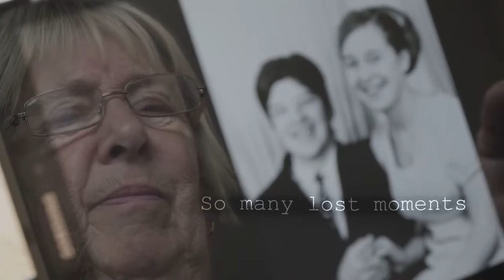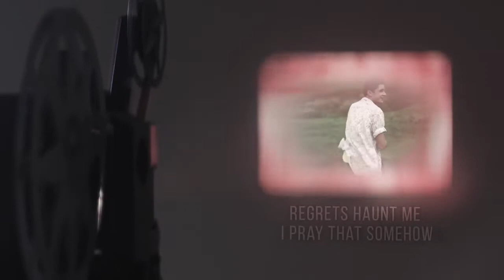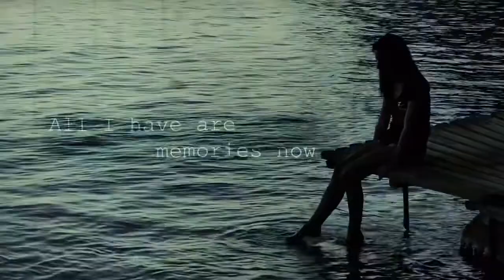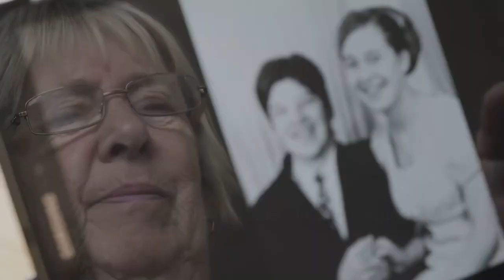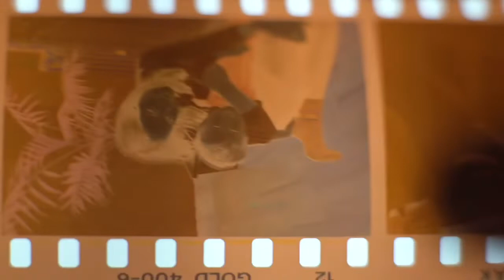Lee Kennedy - In Your Eyes (Official Lyric Video)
Make Every Day Count...Tomorrow is promised to no one!

Lee's mission is crystal clear - To bring Hope and Inspiration across the Globe through his music, written and spoken word presentations.  His message is simple but powerful - "Through our Darkest moments - God is with us"
The world today has become complicated, divisive, full of negativity and hate. Our mission is to bring clarity and focus on God's word so each of us can rediscover the beauty and blessings in each of our lives.

Remaining positive and faithful can be difficult in these tumultuous times. Lee will inspire you to find the good in your life, to help lift you to your feet and reignite your passion for life!

Join us as we spread the word and bring Hope and Inspiration back into the lives of millions across the globe.